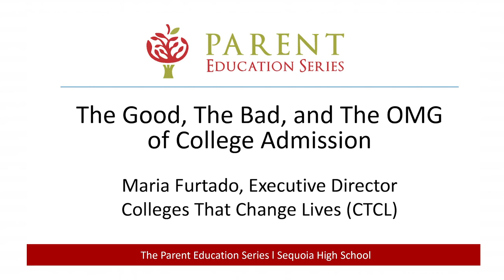The Good, The Bad, and The OMG of College Admission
Parents and students have been conditioned to fear the college admission process, and in doing so we often fail to see the good moments and the positive outcomes.

Maria Furtado, Executive Director of Colleges That Change Lives (CTCL), offers an open and honest discussion about the college admission process, and gives parents and students a greater understanding of topics related to student-centered college search.

Founded in 1996, Colleges That Change Lives is a leading advocate on the subject of higher education access and college choice. CTCL helps students and families find the best college 'fit' possible.